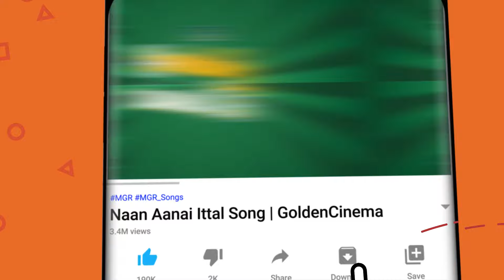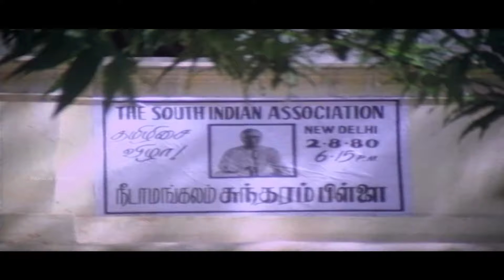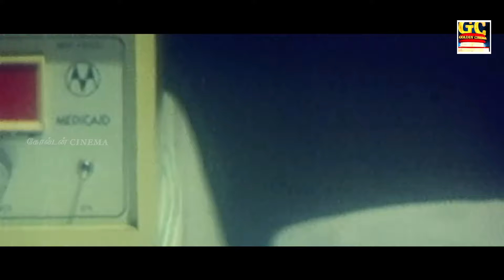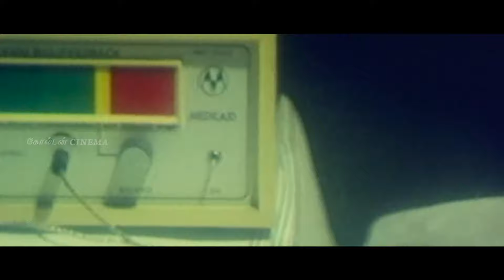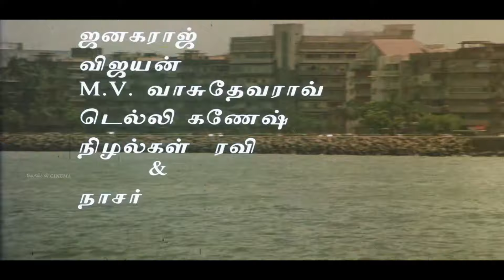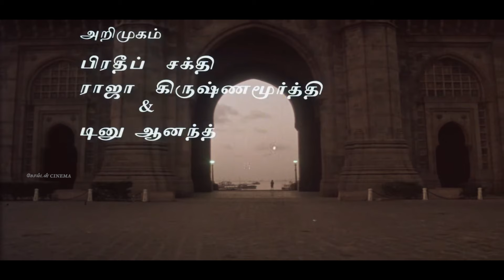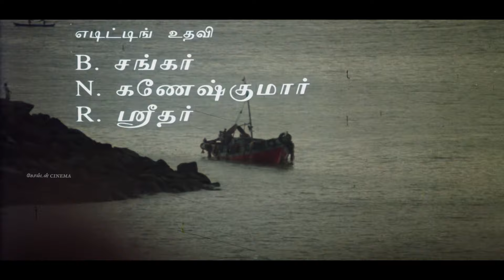பிரிந்த உறவை நினைத்து ஏங்கி கேட்கும் இளையராஜா சோக பாடல்கள் | Ilayaraja Soga Padalgal | Sad Songs HD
00:09 - Thendral Kaatre Konjam | தென்றல் காற்றே கொஞ்சம்நில்லு
04:57 - Uchi Vaguntheduthu | உச்சி வகுந்தெடுத்து
09:30 - Oora Therinchikitten | ஊரைத் தெரிஞ்சுக்கிட்டேன்
13:36 - Vazhve Maayam |வாழ்வே மாயம்
19:58 - Aasa Vachen Unmela | ஆசை வச்சேன் உன் மேல
24:06 - Vasanthamey Vasanthamey | வசந்தமே வசந்தமே
27:14 - Thenpandi Cheemayile | தென்பாண்டி சீமையிலே
30:55 - Andru Itta Thee | அன்று இட்ட தீ
35:47 - Chinna Kanmanikkulea | சின்ன கண்மணிக்குள்ளே
40:19 - Oru Raagam Paadalodu | ஒரு ராகம் பாடலோடு